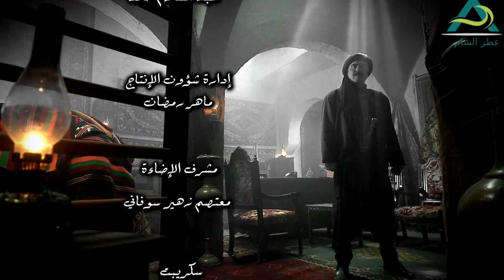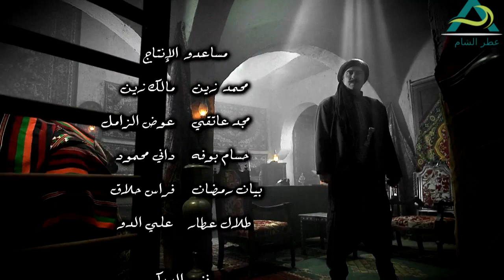مسلسل طوق البنات الجزء الثالث ـ الحلقة 16 السادسة عشر كاملة HD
من إحدى مسلسلات البيئة الشامية تم انتاجه من قبل شركة قبنض للانتاج الفني من بطولة رشيد عساف منى واصف تاج حيدر يامن حجلي هيا مرعشلي تم عرضه الاول في رمضان 2014 على التلفزيون العربي السوري وقناة المتوسط التونسية يتحدث عن مقاومة أهل الشام الجيش الفرنسي وقدرة مريم تاج حيدر اقناع الكولونيل الفرنسي فرانس مهيار خضور بتاريخ اهل الشام. كما تم عرض الجزء الثاني من هذا المسلسل في رمضان 2015 بعنوان كيد النساء على قناة سوريا دراما والجزء الثالث على موقع شاهد بلس هذا المسلسل من تأليف أحمد حامد ورجاء الشغري تحت اشراف محمد قبنض واخراج إياد نحاس كما قام الفنان اللبناني ملحم زين بغناء المقدمة بعنوان "الله أكبر يا وطن".
محتويات  [أخف]
1 قصة المسلسل
2 البطولة
3 الجزء الثاني والثالث
4 قصة وسيناريو وحوار
5 الإخراج
قصة المسلسل[عدل]
تحكي رواية طوق البنات قصة واقعية من واقع دمشق القديمة،تتناغم احداثها بين أزقة دمشق،تروي الرواية قصة طوق البنات وهو الطوق الذي اشتراه والد الفتيات لابنته الصغيرة وش السعد،وبنصيحة من زوجته يقرر ان يوزع خرزات الطوق على بناته لكي يكون لكل منهن خرزة تعلق على صدرها،وبلحظة انتقام من والد البنات بعد أن اعتقد أحدهم بأن والدهم يتعامل مع المحتل الفرنسي فيقدم على خطف اصغر بناته واغلاهم على قلبه وش السعد وذلك انتقاما منه وهذا يعني بأن طوق البنات قد انفرط بضياع احد هذه الخرزات ،تسرد الرواية معاناة اهل وش السعد "مال الشام" بعد فقدانها وخاصة بعد أن قتل من خطفها قبل ان يخبر والدته او أي شخص كان عن هوية البنت المخطوفة لكي يموت وتموت معه حقيقة خطفه للبنت الصغيرة وتموت معه كل الاسرار لتعيش البنت في بيت غريب وكأنها ابنتهم ،الا ان يقع من قام برعايتها في حب عميق وصامت بينه وبين نفسه هل هو حب ابوي ام عشق عذري يتقدم الكونونيل فرانس بطلب يد مريم ابنت ابوطالب فيرفض ان يزوجها له بسبب الديانة من ثما يخرج المحتل الفرنسي .
البطولة[عدل]
رشيد عساف بدور أبو طالب
منى واصف بدور أم عباس
فاديا خطاب بدور أم حسان
تاج حيدر بدور مريم
يامن حجلي بدور حمزة
هيا مرعشلي بدور وجه السعد "مال الشام"
ديمة قندلفت بدور كاميليا
مهيار خضور بدور فرانس
ليلى جبر بدور أم طالب
نادين بدور الست ماري
فايز قزق بدور أبو عزيز
جمال قبش بدور الحاكم العسكري
روعة السعدي بدور صالحة
حسام تحسين بيك بدور أبو خضر
علي كريم بدور أبو مرعي
ضحى الدبس بدور أم عماد
سوسن ميخائيل بدور أم صابر
رياض نحاس بدور الشيخ عبد الرحمن
عبد الرحمن أبوالقاسم بدور أبو عدنان
علي سكر بدور طلال
وسيم الرحبي بدور محسن
فايز أبو دان بدور الشيخ عمر
تولاي هارون بدور أم مرعي
يحيى بيازي بدور ناصر
طارق عبدو بدور صابر
كرم شعراني بدور النقيب فخري
وليد حصوة بدور بدر الدين
علاء عساف بدور محمد
أسامة دبور بدور عبيد
فادي الشامي بدور صفوان